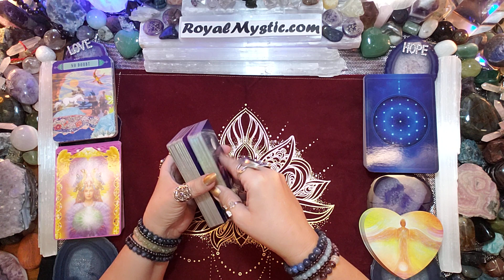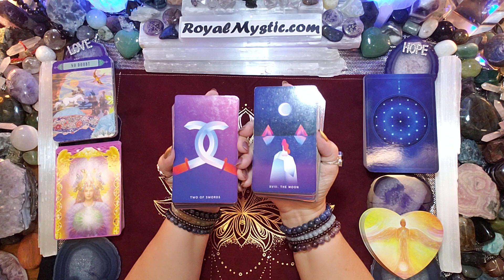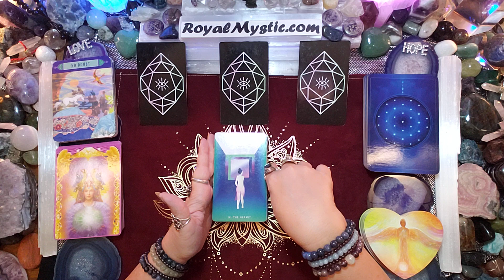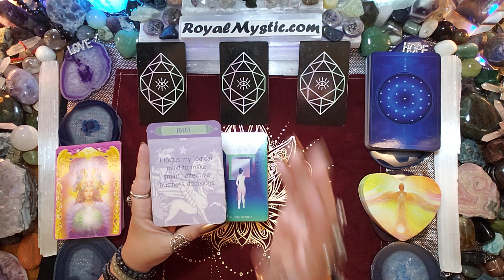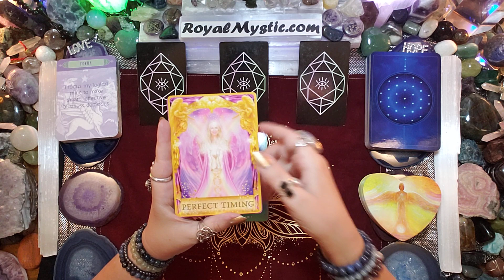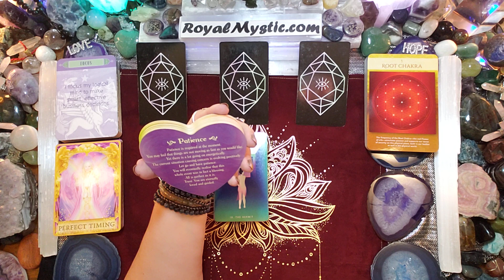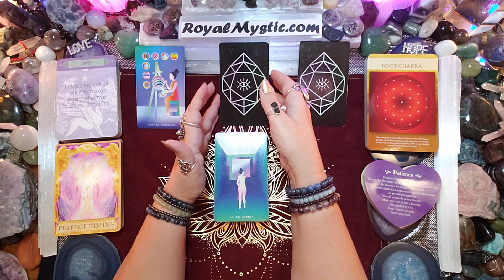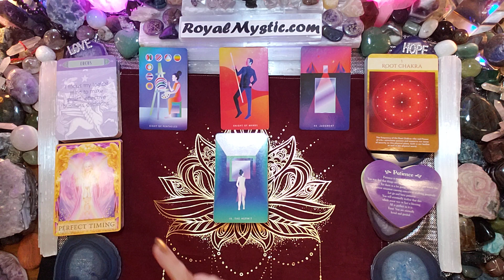MYSTIC AFFIRMATIONS WEEKEND ENERGY NOV 24~26 2023 ALL HAPPENS IN PERFECT TIMING! BELIEVE! NO DOUBT!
MYSTIC AFFIRMATIONS WEEKEND ENERGY NOV 24~26 2023 ALL HAPPENS IN PERFECT TIMING! NO DOUBT! HAVE FAITH!

Namaste,
Royal Mystic

1. HOW TO CHANGE YOUR UNIVERSE BY Jon Gabriel
2. BECOMING SUPERNATURAL BY Dr. Joe Dispenza
3. MANTRA: SACRED WORDS OF POWER BY Thomas Ashley-Farrand
4. MEDITATIONS FOR MANIFESTING by Dr. Wayne Dyer
5. A NEW EARTH by Eckhart Tolle

1. REWIRED by Dr. Joe Dispenza
2. QUANTUM EFFECT by Randy Veitenheimer
3. ASCENSION KEEPERS by William Henry

The Affirmation decks used are as follows:
1) The Gilded Tarot by Ciro Marchetti 2) Hansen Roberts mini deck 3) The Law of Attraction by Amy Zermer & Monte Farber 4) Sacred Geometry Activations by Lon 5) Guardian Angel Oracle Cards by Toni Carmen Salemo